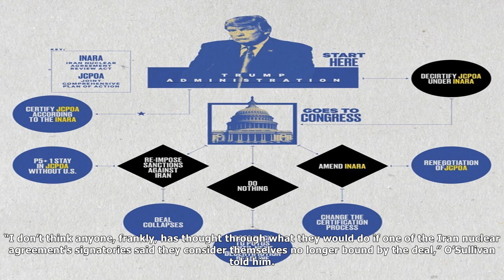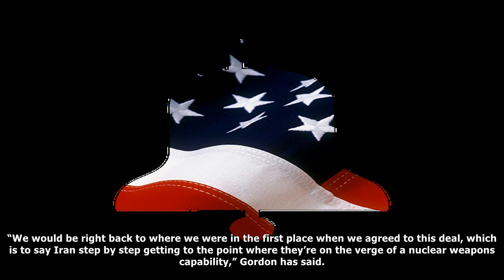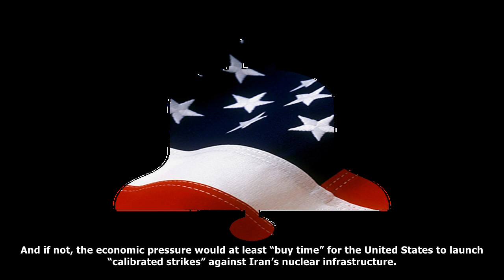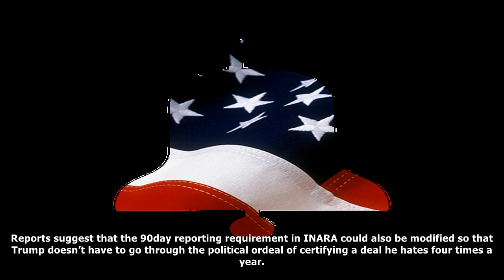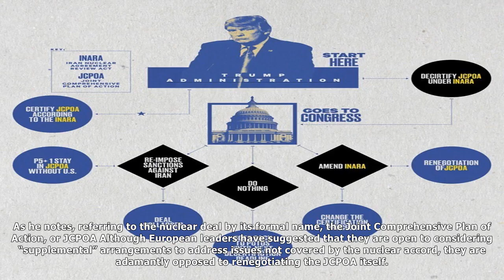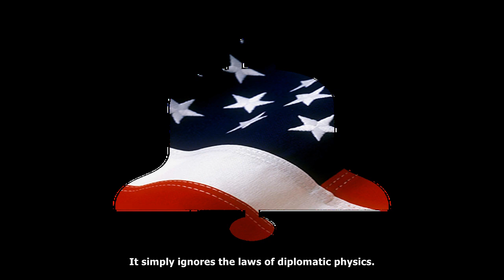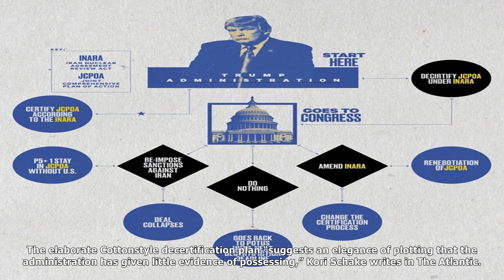What happens if trump doesn't certify the iran deal?